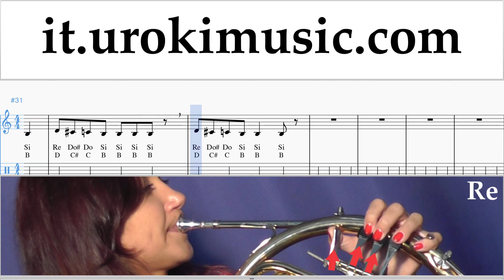Lezioni di Corno Axel F - Crazy Frog Tutorial Spartito um-i276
Lezioni di Corno Axel F - Crazy Frog Tutorial Spartito um-i276 Si prega di scrivere nei commenti, come rendere le lezioni più utile a voi?